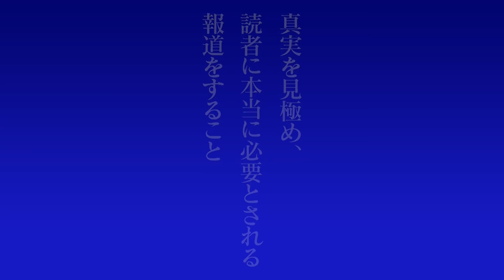【特別番組】またか！！”靖国狂騒曲”の愚 サンケイ・ワールド・ビュー 大高未貴×井上和彦×小島新一（産経新聞社）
今年もめぐってくる８月１５日。
今年こそ、内閣総理大臣に靖国神社へ参拝をしてほしいものです。
毎年のようにそう願うとともに、これまた毎年いらぬことを言ってくる隣国と一部メディア。
なぜ英霊に感謝を言えないのか？なぜ感謝することが悪いことになるのか？
今年は先手を打って考えてみたいと思います。

 　大高未貴（ジャーナリスト）
 　井上和彦（ジャーナリスト）
 　小島新一（産経新聞社　大阪正論室長）

【次回配信日】
本　　　編＝毎週配信
アネックス＝毎週配信

【イベントのご案内】
サンケイ・ワールド・ビュー劇場版
講演＆トークショー
10月31日（日）13:30開演（17:00終演予定）
会場＝サンケイホールブリーゼ（大阪市北区梅田2-4-9）

チケットのお求め方法
①下記のサンケイツアーズへお電話またはWEBで
　　サンケイツアーズ（産経新聞開発株式会社）
　　電話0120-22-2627（9:30〜17:30受付、土日祝休み）
　 ［電話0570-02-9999（24時間受付）］（Pコード 647-080）
　　　※毎週火・水 2:30～5:30はシステムメンテナンスのため受付休止となります。
　　＊ライブ配信申し込みは上記のチケットぴあ 専用サイトから
　　配信チケット価格：5,000円（税込み。手数料別）
　　お申し込みは11月23日まで、アーカイブ配信は11月30日まで。

【企画】
産経新聞社

【運営】
産経新聞開発株式会社

【制作協力】
矢吹希子（やぶきのりこ）